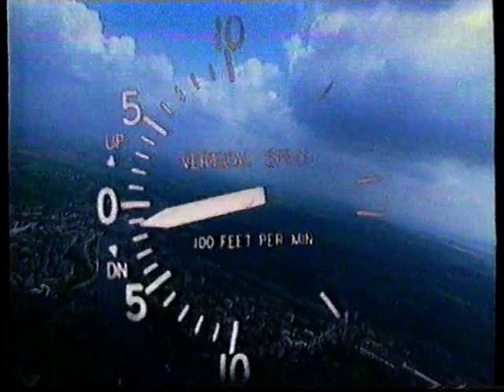RTBF1 - Juillet 1992 - Mini Séquence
Météo Incomplet.